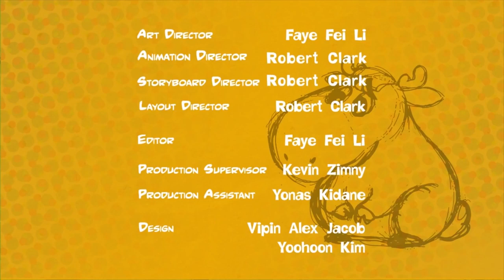meow meow, zoo cartoon for kids. A great cartoon for kids and adults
A great cartoon for kids and adults